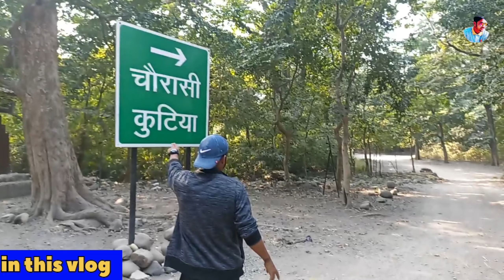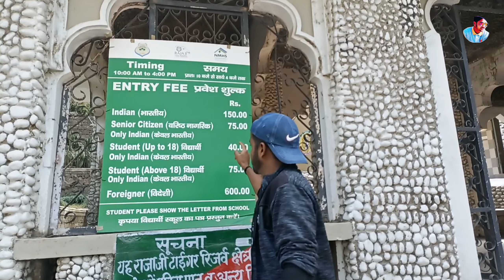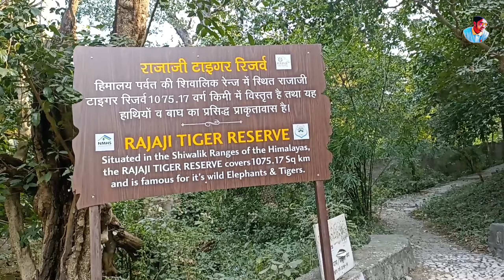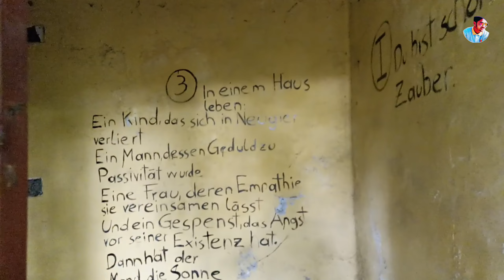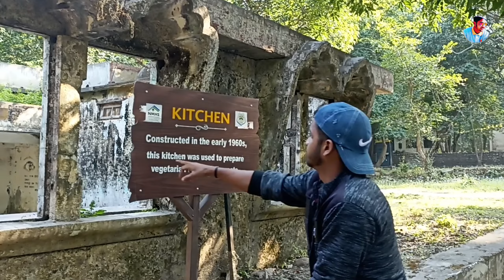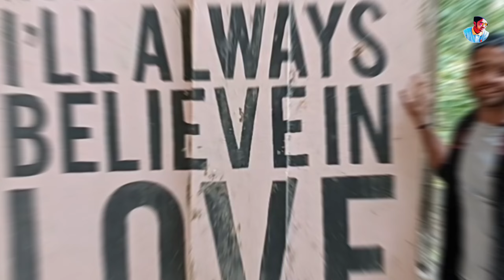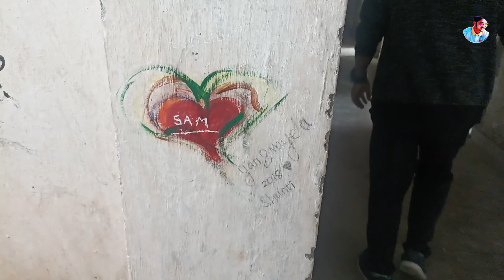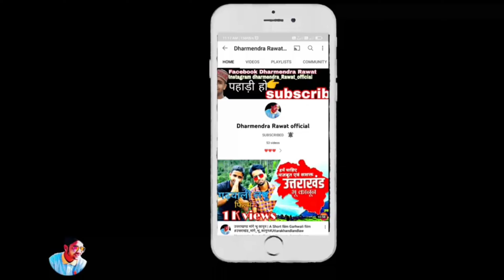The Beatles Ashram, Rishikesh. थोड़ा डरावन भी है 😱dharmendrarawatvlogs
यात्राएँ मुझे बेहद शांत रखती हैं। जब मैं बहुत दिनों तक एक ही जगह रुक जाता हूँ तो मेरा चेहरा परेशानी बयां कर देता है। यात्राएँ बेहद कठिन लेकिन अद्भुत होती हैं, जो हमें जीवन के फेर से दूर रखती हैं, वे हमें उलझने नहीं देती हैं। यात्रा करके अक्सर मैं हल्का महसूस करता हूँ। जब भी मुझे लगता है कि सुकून वाली जगह पर जाना है तो मैं ऋषिकेश निकल जाता हूँ। ऋषिकेश को लोग योग नगरी, राम झूला और लक्ष्मण झूला के लिए जानते हैं। मेरे लिए ऋषिकेश कहीं और है, जहाँ शांति है, सुकून है और गंगा की आवाज़ है। ऋषिकेश शून्यताओं से भरा है, अथाह खोज के लिए। मैं एक बार फिर से उसी ऋषिकेश को देखने निकल गया।

Beatles Ashram – ये किस्सा है बीसवीं सदी के सबसे बड़े राॅक बैंड द बीटल्स के भारत भ्रमण का ,जब ब्रिटेन पॉप बैंड द बीटल्स पूरी दुनिया में करोड़ दिलो पर अपनी जादुई धुन से राज कर रहा था. 60 के दशक में चार युवाओं के इस बैंड ने वो करिश्मा रचा कि लीवरपूल के इस बैंड ने ब्रिटेन पॉप म्यूजिक व राॅक एन राॅल को संगीत जगत की धरोहर व लीक बना दिया. करोड़ो कान सुनने लगे ,लाखों लोग गुनगुनाने लगे और दिल व दिमाग द बीटल्स बैंड के जुनून में सराबोर हो उठे. बीटल्स ने चार लोगों के साथ मिलकर अपने राॅक बैंड से देश दुनिया में धूम मचा रखी थी, दीवानगी का आलम अव्वल दर्जे का था. गीत व धुनों का वो रस घोला बीटल्स बैंड ने कि आज तक कानो में गूंजते हैं इनके गीत.

जिस 60 के दशक में दुनिया बीटल्स के राॅक म्यूजिक की दीवानी थी ठीक उसी समय इन राॅक स्टारो की दीवानगी और उत्सुकता योग व अध्यात्म की ओर जागी. बस फिर क्या था बोरिया बिस्तर बांधा व चले आये महर्षि महेश योगी के आश्रम ( Beatles Ashram ) ऋषिकेश चले आए.

ऋषिकेश में 18 एकड़ में राजा जी नेशनल पार्क में महर्षि महेश योगी का एक आश्रम था जिसे चौरासी आश्रम कहते थे. वहां योगसाधना के लिये गोल गुंबदाकार दो मंजिला चौरासी कुटिया बनी थी जिनमें बैठकर योग ध्यान होता था. महर्षि महेश योगी उस समय दुनिया में भारतीय योगकला व अध्यात्मिक दर्शन के नये आइकन के रूप में प्रसिद्ध थे.